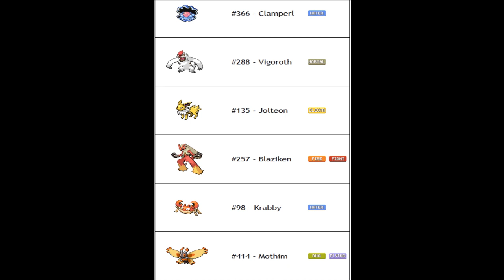Pokemon BW WiFi Battle #045: Freaking Crits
Freaking Crits.